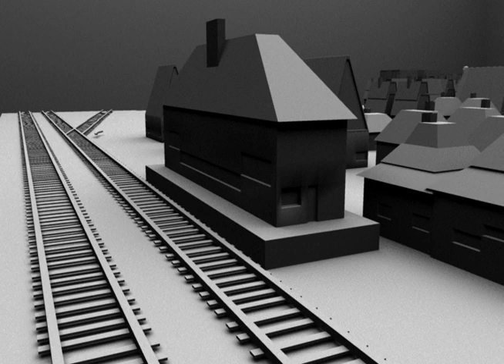Gandora Attacks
Another 3d final featuring my creation Gandora as it appears in a town and blows it away.
I DO NOT OWN THE MUSIC IT BELONGS TO TOHO, ITS SOLE PURPOSE WAS TO ENHANCE THE ANIMATION FOR MY FINAL ONLY AND IN NOW WAY DO I PROFIT FROM THIS!!!